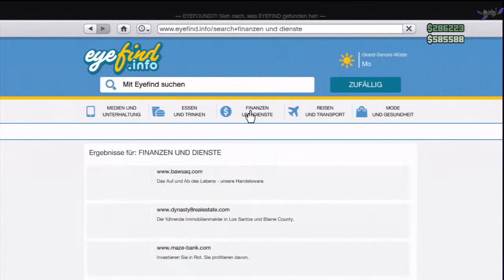Let's Play Together GTA 5 - Part 25 - Kipplaster und Geschworene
Deutsches kommentiertes Lets Play Together von GTA 5.

- Part 25
- Session 5

Dabei sind:

Catterhacker
Uhser
DMC-Hangman
CheckerN